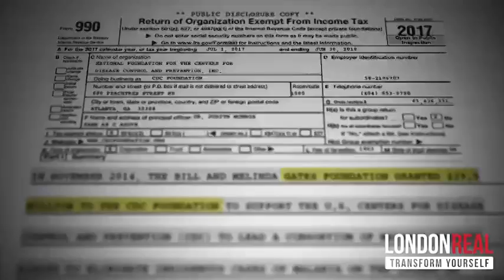PLANDEMIC INDOCTORNACJA POLSKI LEKTOR - C19, igły, strzykawki, ludobójstwo zbrodniarze itd. itp.